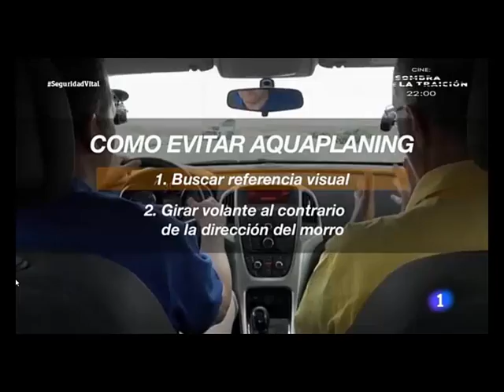Como actuar en caso de aquaplaning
En este vídeo de Seguridad Vital nos explican como tenemos que actuar en caso de sufrir aquaplaning